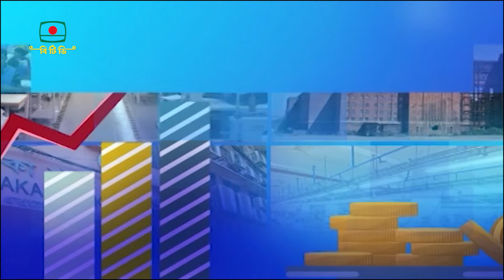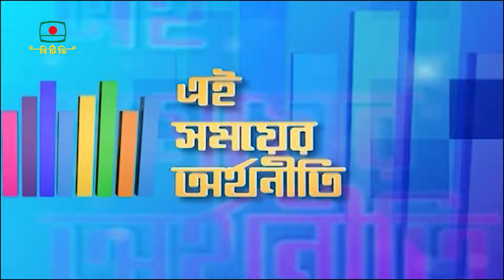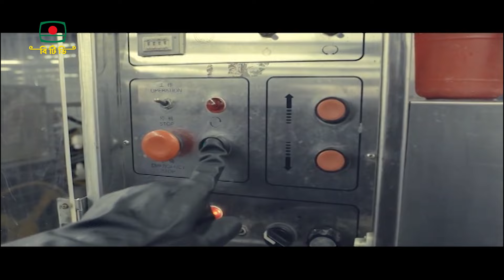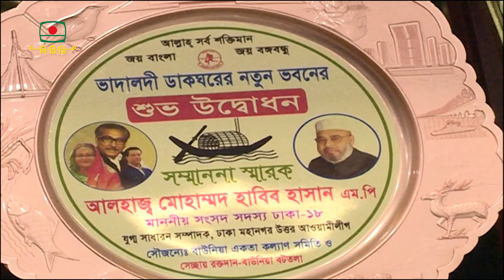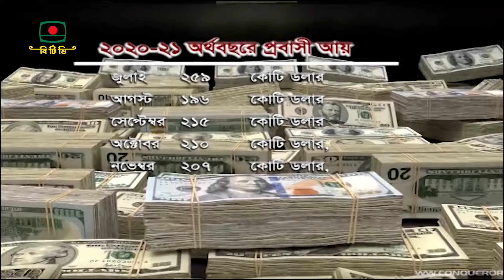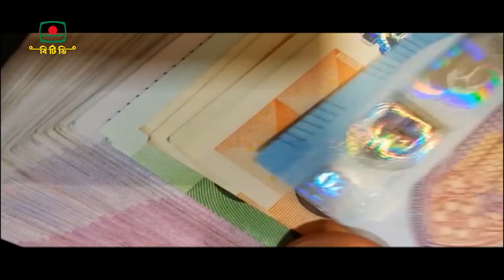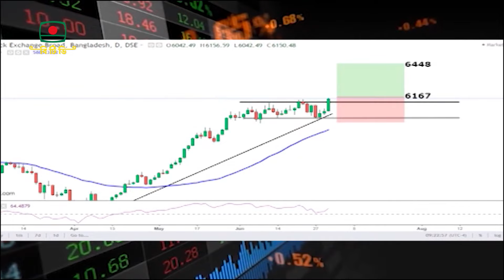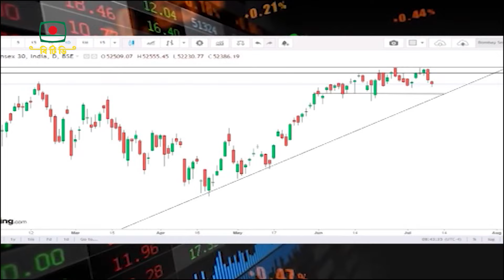এই সময়ের অর্থনীতি - অর্থ-শিল্প-বাণিজ্য বিষয়ক অনুষ্ঠান | Ei Somoyer Orthoniti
অর্থ-শিল্প-বাণিজ্য বিষয়ক অনুষ্ঠান - " এই সময়ের অর্থনীতি "
উপস্থাপনা: তানভীর এ্যালেম
প্রযোজনা: এ. এইচ. এম. ইয়াসিন

Money-Industry-Trade Program - " Ei Somoyer Orthoniti (Economy of the Time) "
Presentation: Tanvir Alem
Production: A. H. M. Yasin